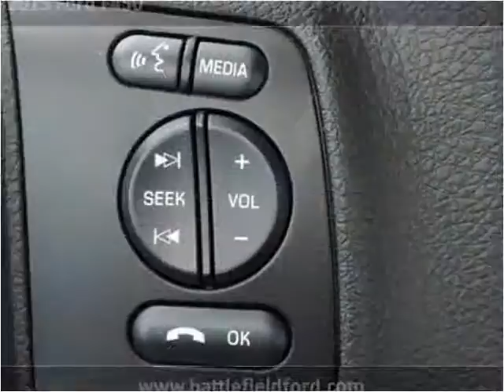2015 Ford F450 New Cars Manassas VA